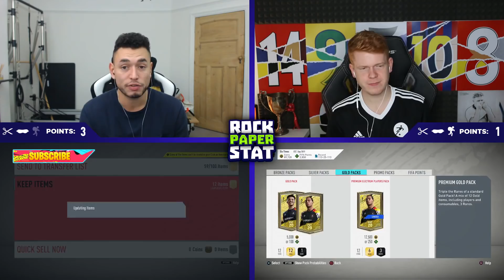OMG WE PACKED SCREAM INSIGNE 😱 INSANE SCREAM ROCK PAPER STAT vs Jack54 (FIFA 20)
Can we smash 2000 likes for packing THE BEST SCREAM CARD!? :)

In this video myself and my opponent Jack, will be playing some FIFA 20 ROCK PAPER STAT, we have a load of packs so fingers crossed we can pack some huge players! In todays video we have some CRAZY discards and WE MANAGE TO PACK SCREAM INSIGNE!

RULES:

First to 10 points wins (must win by 2 points)

3x lifelines

Oakley